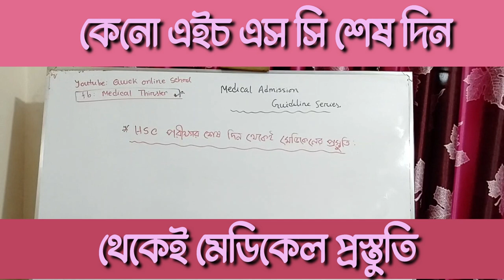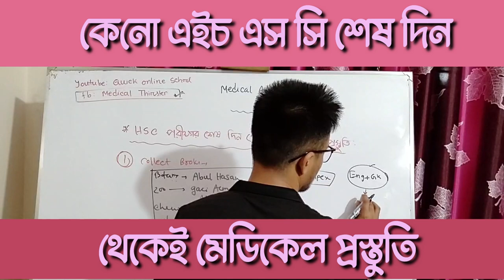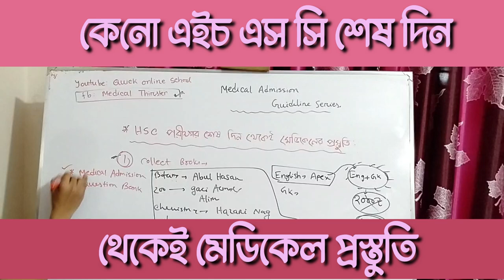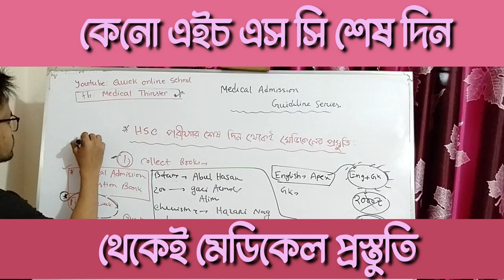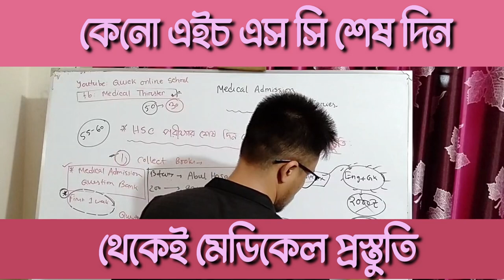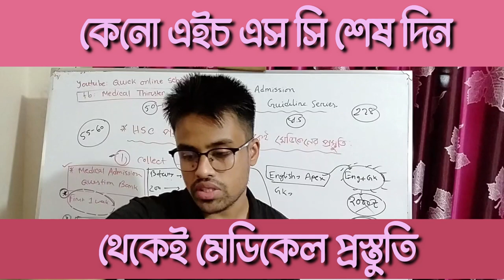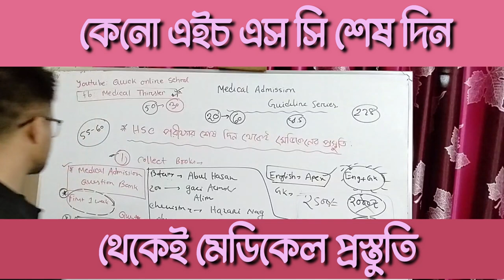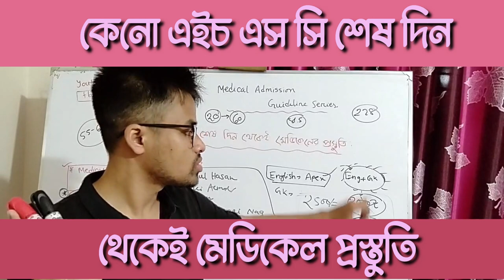HSC এর শেষদিন থেকেই মেডিকেলের প্রস্তুতি কিভাবে নিবে?Medical Admission 2021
Medical Admission English+Gk Course

২০০০৳ এর কোর্স মাত্র ৪৯০৳ তে..
শর্তঃ
☺২০ ডিসেম্বর এর ভেতর ভর্তি হতে হবে।
মেডিকেল এডমিশনের জন্য ইংলিশ এবং সাধারণ জ্ঞান সবথেকে গুরুত্বপূর্ণ।
কারণ সামনের দিকের মেডিকেলে চান্স পাওয়াটা ডিপেন্ড করে অনেকটাই জিকে এবং ইংলিশ এর উপর।
দুঃখজনক হলেও সত্যি আমাদের প্রচলিত কোচিংগুলোতে মেডিকেল এডমিশন এর জিকে এবং ইংলিশ কে গুরুত্বের সাথে পড়ানো হয় না।
তাই  Medical Thirster এর পক্ষ থেকে চলে এসেছে জিকে এবং ইংলিশ এর সম্পূর্ণ কোর্স।

★কোর্সটিতে কি শুধু মেডিকেল এডমিশন এই কাভার হবে?
না,মেডিকেল এডমিশন এর পাশাপাশি ঢাকা ইউনিভার্সিটির ডি ইউনিট এর প্রিপারেশনটাও মোটামুটি কাভার হবে এই কোর্সে।

★কোর্সটি কারা করতে পারবে?
HSC 20,HSC 21, HSC 22,HSC 23 এর যেকোন শিক্ষার্থী।
HSC 22,23 ব্যাচ তোমরা এখন থেকেই প্রিপারেশনটা এগিয়ে রাখতে পার।

ক্লাস হবে ফেইসবুক লাইভে,প্রাইভেট গ্রুপে।
লাইভে থাকা বাধ্যতামূলক না,কারণ এডমিশনের টাইমে অনেকে লাইভে এসে টাইম নষ্ট করতে চাইবে না।
ক্লাস রেকর্ডেড থাকবে, ক্লাস শেষে ডাউনলোড করে দেখে নিতে পারবে স্পিড বাড়ায়ে।

HSC পরীক্ষা চলাকালীন মানে ২০ ডিসেম্বর এর ভেতর ভর্তি হলে ৪৯০৳ দিয়েই ভর্তি হতে পারবে।

★ক্লাস কবে থেকে শুরু হবে?
১ জানুয়ারি থেকে।

★সপ্তাহে কয়টা ক্লাস হবে?
৩ টা, প্রয়োজনে ৪ টা করা হবে।

★কত মাসের কোর্স এটা?
মেডিকেল এডমিশনের আগ পর্যন্ত।

★কিভাবে ভর্তি হব কোর্সে?

Use send money option
এই নম্বরে কোর্স ফি সেন্ড মানি করবে।
যে নম্বর থেকে টাকা পাঠাচ্ছ সে নাম্বারটি এবং ট্রান্সেকশন আইডি সংরক্ষণ করবে।
যে দোকান থেকে টাকা পাঠাচ্ছ সে দোকানে বললেই তারা এই ট্রান্সেকশন আইডি দিবে।
নিজ নাম্বার থেকে টাকা পাঠালে এপস এই পাবে Transaction History তে।

😏এইবার নিচের এই ফর্মটি পূরণ করে দিবেঃ
ফর্ম পূরণ করার পর অটোমেটিক্যালি একটা ফেইসবুক গ্রুপের লিংক আসবে।
ঐ লিংকে ক্লিক করে পেমেন্ট ডিটেইলস দিয়ে Join Request দিয়ে রাখবে।